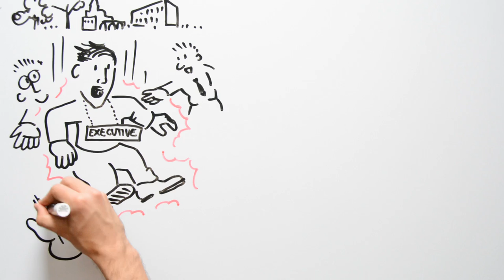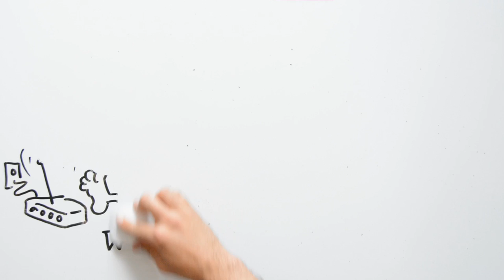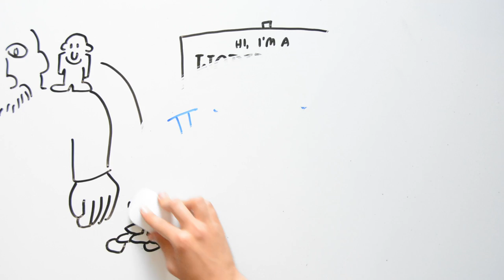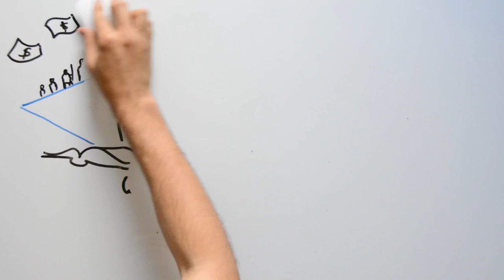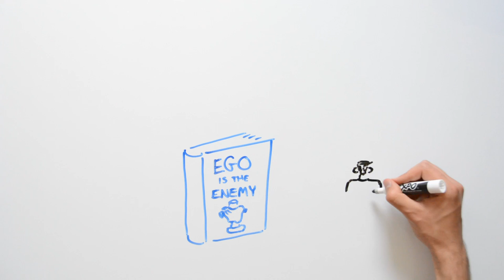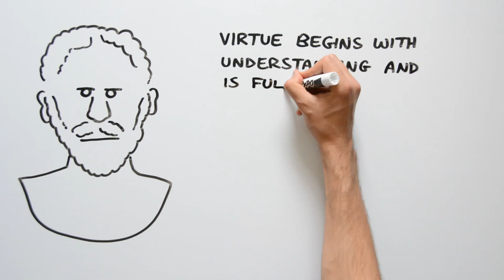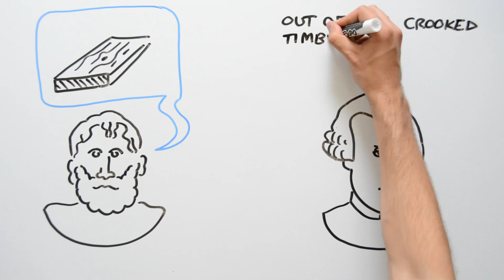Ego Is the Enemy by Ryan Holiday - ANIMATED